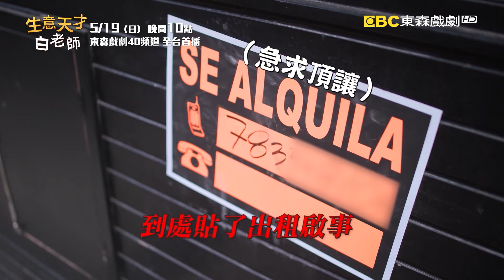【生意天才白老師2】好像來錯地方了－5/19起 週日 晚間10點 全台首播｜東森戲劇40頻道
【生意天才白老師2】5/19起 晚間10點 全台首播